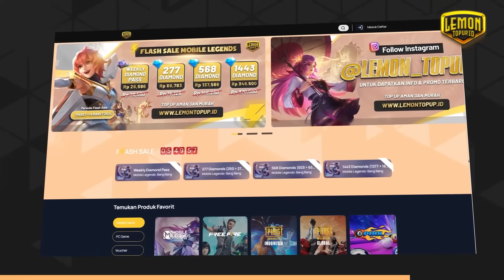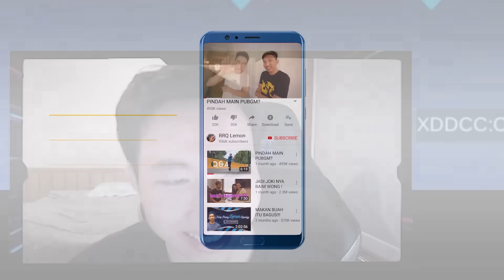USER MID SINI NGUMPUL! HERO YANG BISA KILL BANYAK DI MID!